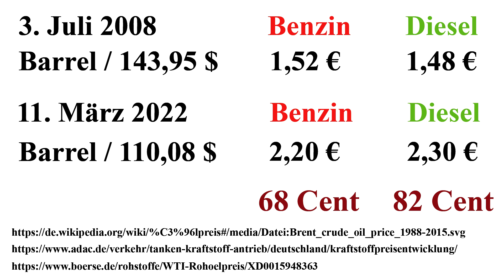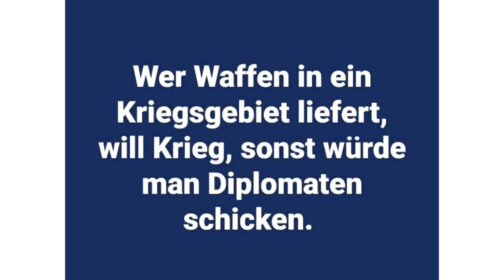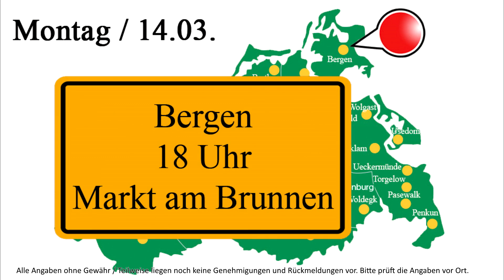Meck Pomm hinterfragt Spritpreise / 12.03. - 19.03.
Es gibt immer mehr Gründe, um seinen Protest auf der Straße kundzutun.
Frieden, senkende Spritpreise, drohende Impfpflicht im Gesundheitswesen.
Wir sind parteilos und laden in vielen Städten Mecklenburg Vorpommerns die Menschen auf einen friedlichen Spaziergang ein, um auf aktuelle Missstände aufmerksam zu machen.

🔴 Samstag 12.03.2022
Rostock / Rosengarten / Schützt unsere Kinder / 15:00 Uhr
Neukalen / Rathaus / 16:00 Uhr
Loitz / Marktplatz / 16:00 Uhr
Woldegk / Markt / 18:00 Uhr
Bergen / Stadtpark Rotensee / Gast: Taylor / 17 Uhr

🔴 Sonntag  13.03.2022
Stadt Usedom / Markplatz / 15 Uhr
Malchin / Marktplatz / 16:00 Uhr

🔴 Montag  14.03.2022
Rostock / Am Strande / Kanonsberg / Schilderaktion / 16:00 Uhr
Rostock / Am Rosengarten / Kundgebung / 17:15
Rostock / Neuer Markt / Kundgebung + Aufzug / 18 Uhr

Neubrandenburg / Marktplatz / Lichterspaziergang / Treff 18:30 Uhr & Start 19:00 Uhr
Schwerin / Bertha-Klingberg-Platz / 18:00 Uhr
Stralsund / Trelleborger Platz - Knieper West / Spaziergang & Veranstaltung / 18:00 Uhr
Malchow / Neuer Markt /  18:30 Uhr / Mit dabei: Der „fliegende Otto“
Schwaan / Rathaus / 17:30 Uhr
Torgelow / Rathaus / 18:00 Uhr
Stavenhagen / Marktplatz / 18:30 Uhr
Grevesmühlen / Marktplatz / 18:00 Uhr
Ludwigslust / Alexandrinenplatz / 18:00 Uhr
Grimmen / Kulturhaus „Europas“ / 18:30 Uhr
Waren / Neuer Markt / 18:00 Uhr /
Neustrelitz / Markt / 19:00 Uhr
Ribnitz-Damgarten / Markt Ribnitz / 17:30 Uhr
Barth / Am Hafen / 18:00 Uhr
Penkun / Markt / 18:00 Uhr
Pasewalk / Marktplatz / 18:30 Uhr
Parchim / Am Rathaus / 18:00 Uhr
Bergen / Markt am Brunnen / 18:00 Uhr
Röbel / Rathaus /  18:00 Uhr
Teterow / Am Hechtbrunnen / 18:00 Uhr
Greifswald / Marktplatz / Kundgebung & Aufzug / 19:00 Uhr
Wismar / Marktplatz / 18:00 Uhr
Anklam / Marktplatz / 18:00 Uhr

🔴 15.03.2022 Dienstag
Krakow am See / Marktplatz / 18:00 Uhr
Wolgast am Dienstag / Am Kai / 18:00 Uhr

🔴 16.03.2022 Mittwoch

Ueckermünde / Marktplatz / 18:00 Uhr
Gnoien / Markt / 18:00 Uhr
Bad Doberan / Am Markt / 18 Uhr
Berlin / Brandenburger Tor, Platz des 18. März / 12:00 Uhr

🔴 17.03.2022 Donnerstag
Stralsund / Ossenreyerstr. 19 / 14:00 Uhr
Rostock / Rathaus / OB-Demo für ein Bürgerforum / 17:00 Uhr
Demmin / Marienhain / 18:00 Uhr
Rehna / am Amt / 18:00 Uhr
Berlin / Brandenburger Tor, Platz des 18. März / 09:00 Uhr

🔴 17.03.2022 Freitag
10117 Berlin / Madame Tussauds - Unter den Linden 74, 9:00 Uhr

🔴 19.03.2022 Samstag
Schwerin / Berta-Klingberg-Platz / ÜBERGABE Fliegender OTTO / 11.00 Uhr / Mit dabei: Der „fliegende Otto“